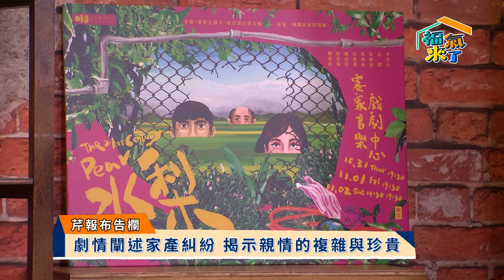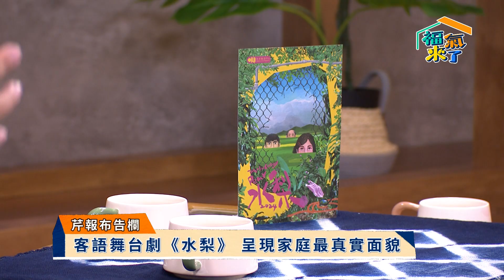水梨園裡的那些事 X 孫唯真.陳弘洋.吉那｜芹報布告欄｜2024《福氣來了》EP72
不曉得大家還記不記得前陣子剛播完的實境節目《啊喔！最kiang小隊》，最後一集裡，鄉民們演了一部客語舞台劇《天光》，而這部舞台劇的編劇及製作團隊又有新作品啦！

《水梨》是新銳編劇 陳弘洋 第一部以海陸腔編寫的舞台劇
故事發生在荒廢的水梨園裡，一塊荒廢的地，承載著童年的回憶；一群四散的人，如何再次拾起過去？

地就在那裡，家就在那裡，可人不對了，一切就都不對了。
一場關於土地去留的爭執，帶出了一個家庭過往的愛恨情仇，
在眾人再度齊聚故鄉之時，荒廢的水梨園，一顆水梨獨自懸於樹頭。要把它摘下，還是讓它留在那？
《水梨》舞台劇是導演 孫唯真 首次執導的客語作品，她用不同視角，在一個多小時的時間裡，帶觀眾窺探一個家庭最真實的面貌，在衝突與和解中，揭示親情的複雜與珍貴。
更多精彩內容敬請鎖定本集節目！

📣演出資訊
2024客家藝展平臺《水梨》
時間｜10/31（四）- 11/2（六）
地點｜客家音樂戲劇中心